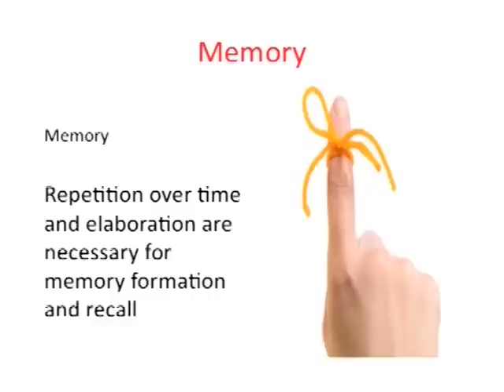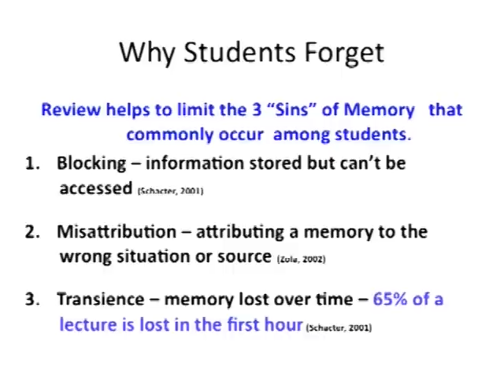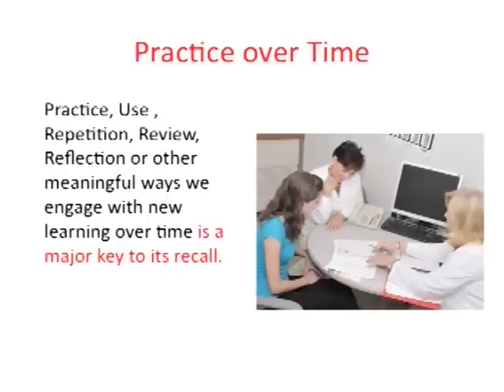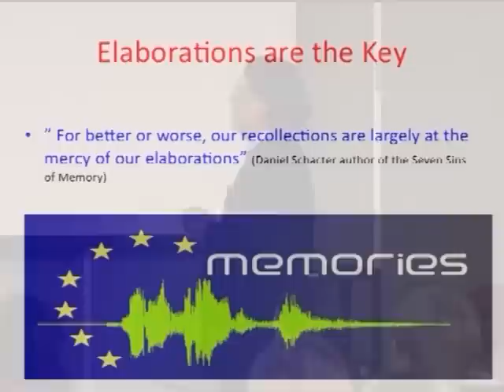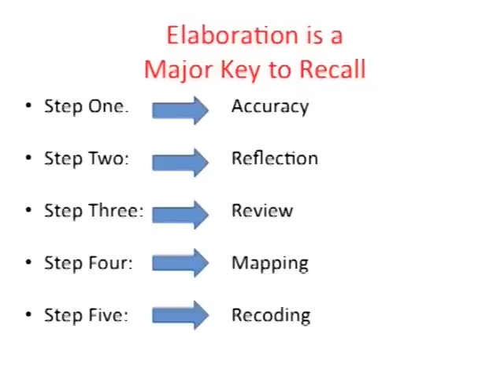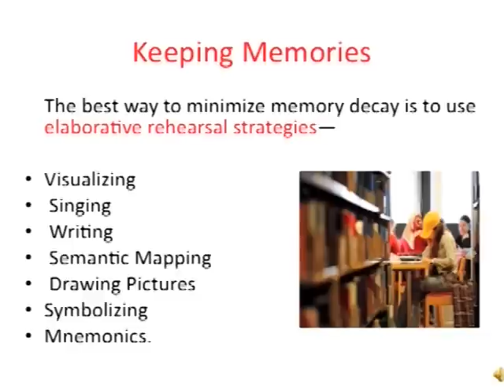Memory, Elaboration, Review, and Recording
Chapter 10, Memory, Elaboration, Review, and Recording, of Terry Doyle's new book "Learner-Centered Teaching" out now from Stylus Publishing.